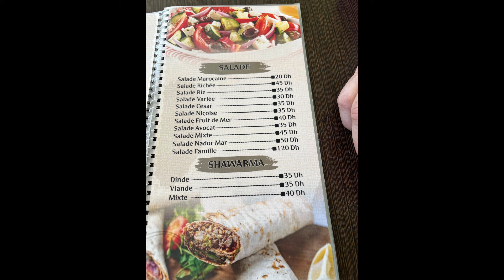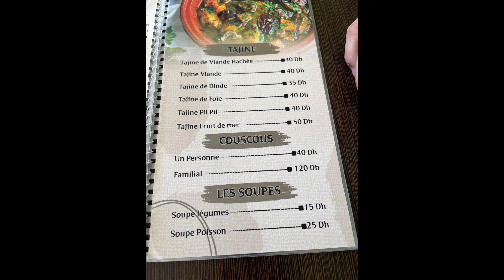جوله في مدينة الناضور شنو لي ماعجبنيش فيها و شنو لي عجبني